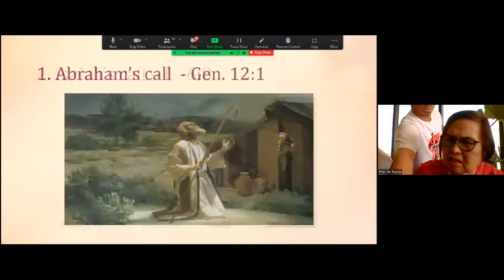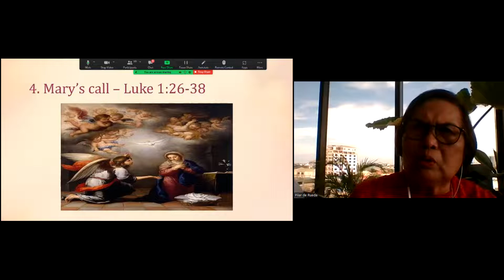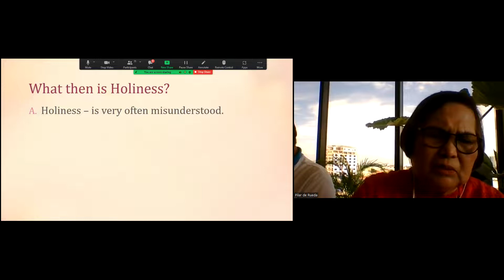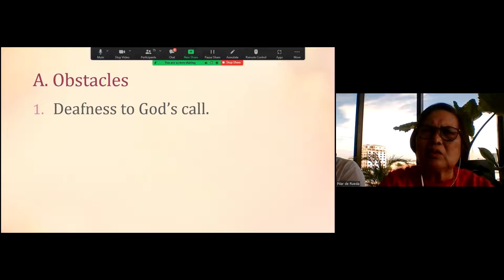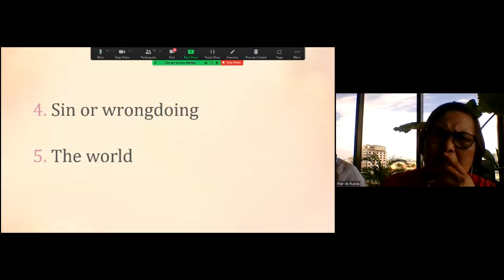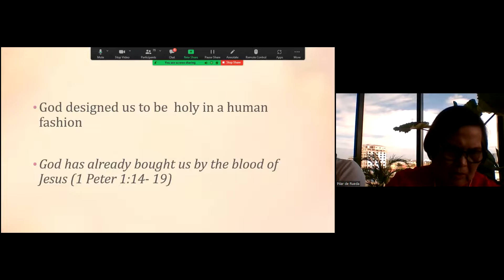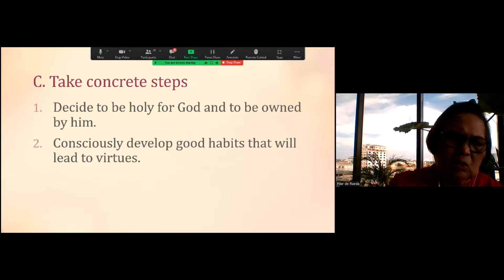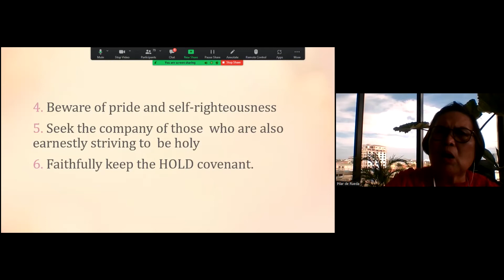HER 1 Talk 1